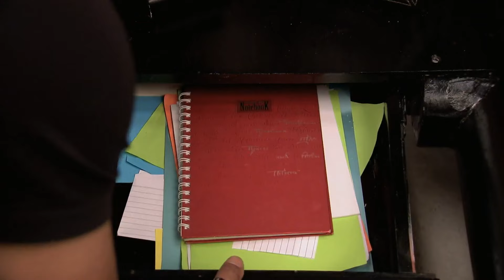Bulbul-Purab को साथ देख Jealous हुई Aliya | Kumkum Bhagya | Full Ep. 133 | Zee Ganga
The popular Romantic Serial KumkumBhagya telecasted on ZeeGanga played by the popular actors SritiJha as Pragya & ShabirAhluwalia as Abhi.

Star Cast : Sriti Jha, Shabir Ahluwalia, Mugdha Chaphekar, Shikha Singh
Episode No : Bulbul-Purab को साथ देख Jealous हुई Aliya